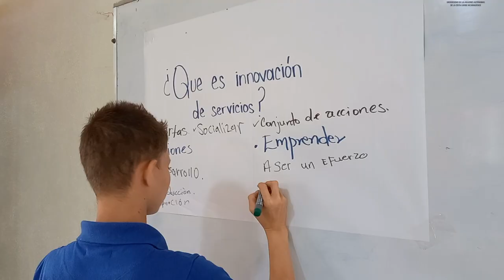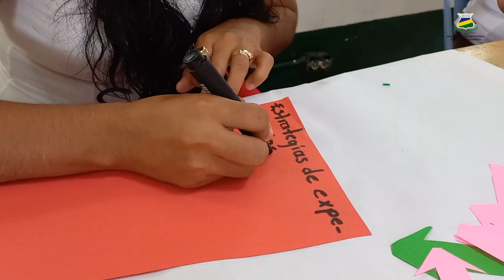𝐓𝐀𝐋𝐋𝐄𝐑 𝐂𝐎 - 𝐂𝐑𝐄𝐀𝐌𝐎𝐒 𝐈 "mayores opciones de crecer en el ámbito personal y profesional"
Finalizó el Taller Co-Creamos, desarrollado en URACCAN extensión Rosita, el cual viene a fortalecer los conocimientos de jóvenes emprendedores, funcionarios públicos y estudiantes del Instituto Nacional Tecnológico (Inatec).